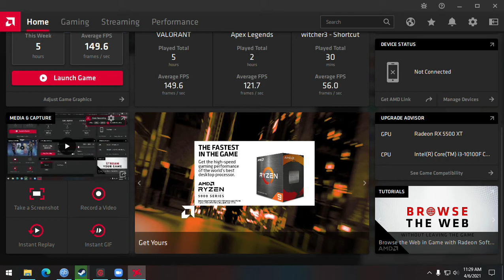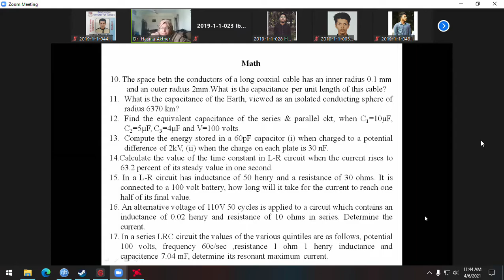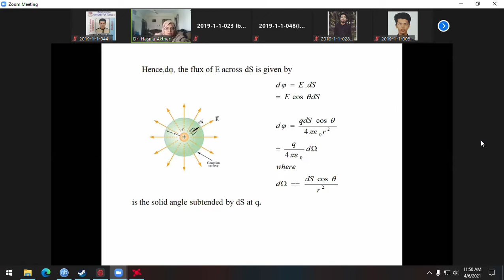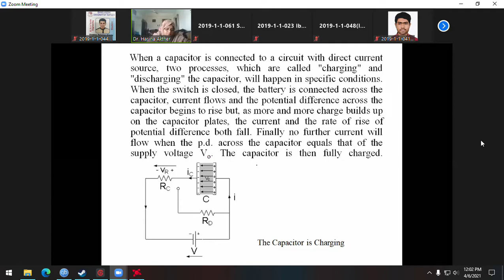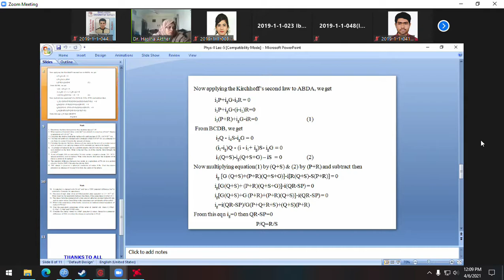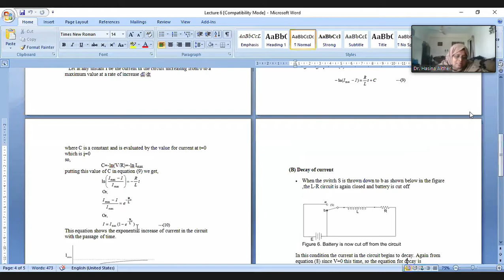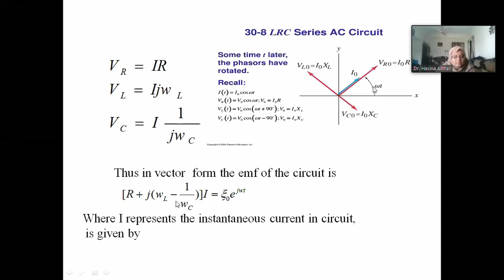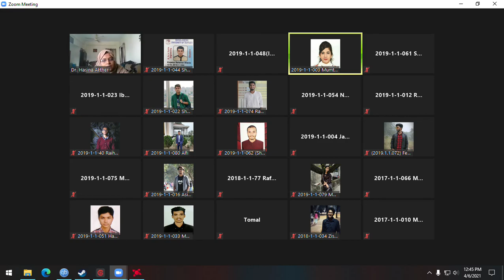Physics Hasina mam (Lec-1) 6Apr2021